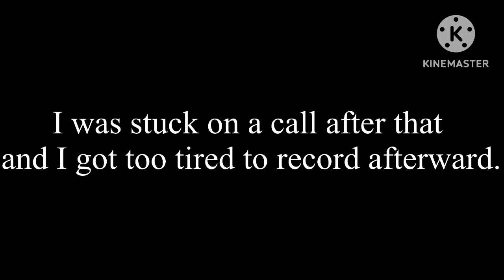(New) RainbowVlogs #147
Thanks!

-PRD.